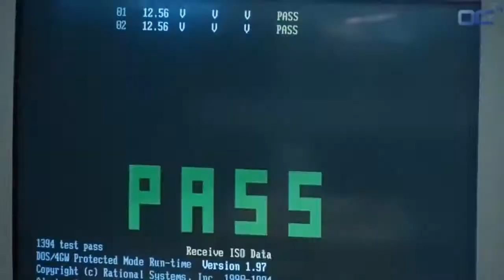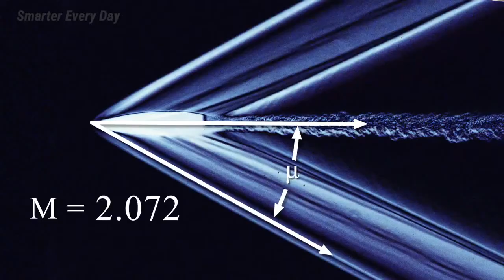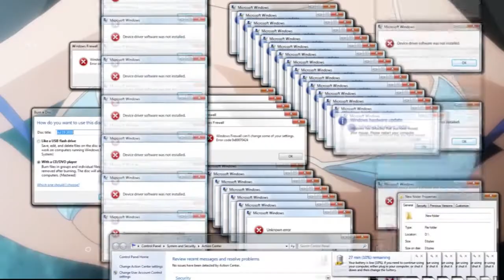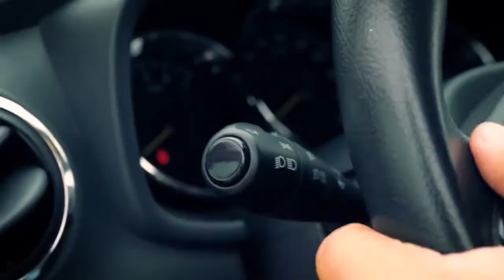Best Coubes на Coub X. Кубный выпуск #16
Сердечно приветствуем на Coub X.
Самые горячие кубы в каждом выпуске.
Новый выпуск минимум раз в день!

Ролики, используемые в видео:
0:00:00 - Galina Dub Workout
0:00:09 - Цвет настроения...
0:00:19 - )
0:00:29 - Save The Bottle
0:00:39 - Сицилийский обычай
0:00:49 - Father of the Year
0:00:58 - Потому что жызнь -- барба
0:01:08 - S.T.A.L.K.E.R.-Anime|Bad Wolves - Zombie
0:01:18 - motobebe 🏍
0:01:27 - hangover
0:01:37 - Крепость/Последний день войны
0:01:47 - Рик и Морти
0:01:57 - так вот оно чо!
0:02:07 - funny dancing
0:02:17 - No more games
0:02:27 - Твое тело
0:02:30 - Tale Spin
0:02:38 - Doin me a frighten.
0:02:48 - My Fine and Distant Future/2077
0:02:58 - Военный романс
0:03:15 - Прогресс или
0:03:25 - True Facts : Dragonflies
0:03:31 - Coraline
0:03:39 - Motherboard
0:03:48 - A Warm Autumn
0:03:58 - Hazbin Hotel
0:04:08 - Дайте поесть выдряченьке.
0:04:18 - Shockwave Shadows in Ultra Slow Motion
0:04:28 - Ghost
0:04:38 - New School vs. Old School
0:04:47 - Пенис - ковбой
0:04:57 - СВИНОВОРОТ СВИНЕЙ
0:05:06 - Embodiment of pride \ Воплощение гордыни
0:05:16 - Hotline Shaggy
0:05:26 - me 24/7
0:05:36 - The storm of faith
0:05:39 - Error
0:05:49 - CR12E
0:05:59 - I will not take the medicine
0:06:05 - luck 100 lvl
0:06:15 - Renault Sandero - Рено Сандеро
0:06:25 - First ride in a Nissan R32
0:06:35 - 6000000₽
0:06:45 - No Type
0:06:49 - Ку-ку, ё*та
0:06:59 - Karuta cosplay vol.2
0:07:09 - Longboarder Rolls Through With Style
0:07:19 - VRChat - woooo! woooo!
0:07:29 - ВАЗ old school
0:07:38 - Что?
0:07:48 - 𝐌𝐞𝐢 ▬ 𝐋𝐨𝐨𝐤 𝐀𝐭 𝐌𝐞
0:08:08 - that triple front flip
0:08:16 - universe
0:08:26 - Aleksandr Barkov Jr
0:08:36 - Keepers of the Night
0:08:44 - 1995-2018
0:08:50 - Оптимистичный взгляд на происходящие
0:08:57 - Overwatch - Встреча старых друзей
0:09:06 - Nutcracker at home and on the soccer field
0:09:14 - 🔥BIKE NIGHT SMOKE🔥
0:09:24 - Kate Beckinsale
0:09:34 - BMW M5 Gang (Onur Ormen & EBEN - Mirror)
0:09:43 - But first let me take a Lama
0:09:53 - Наруто: Вагонные Хроники
0:10:03 - За спецназ
0:10:12 - ᅠᅠᅠᅠ
0:10:21 - Subaru BRZ eargasm